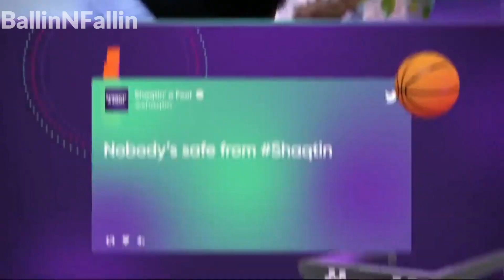Shaqtin' A Fool Basketball Youtubers Edition